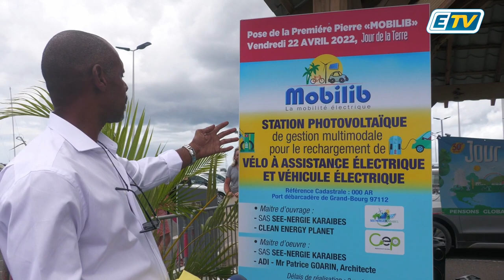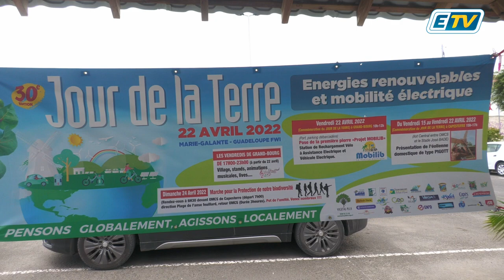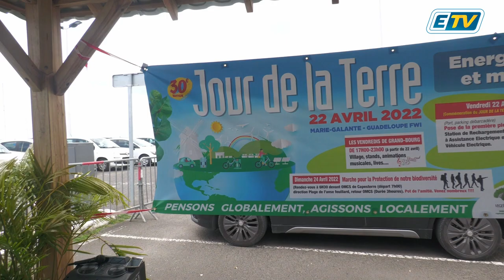Inauguration du projet Mobilib' à Marie-Galante